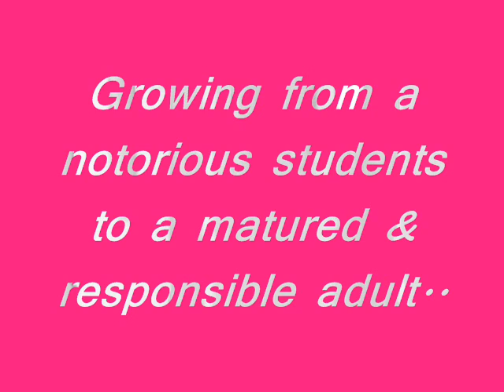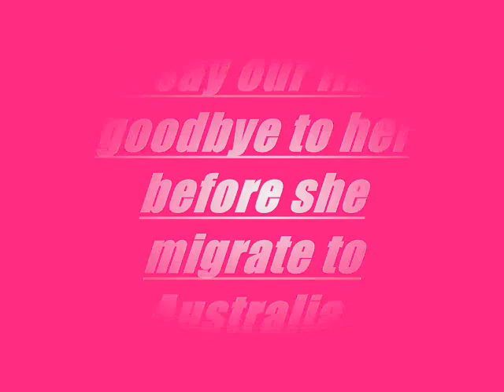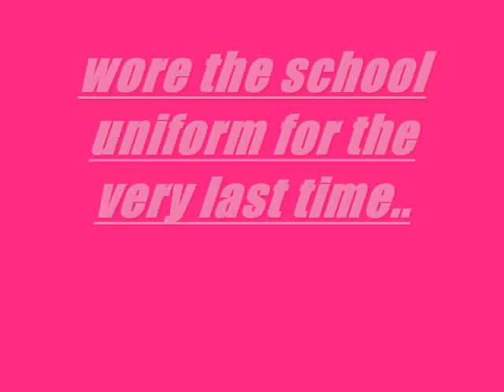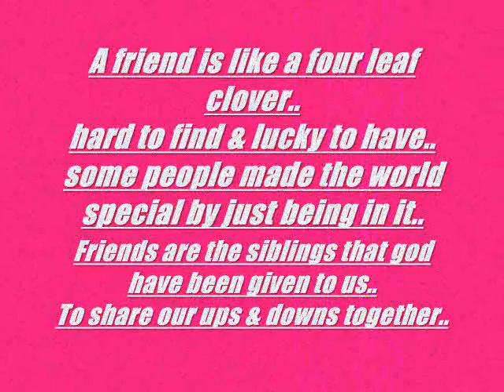GreenRidge sec[4E's '06 malay peers..]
down e memory lane..
tymz shared durin 4 yrs in GREENRIDGE SECONDARY SCHOOL..